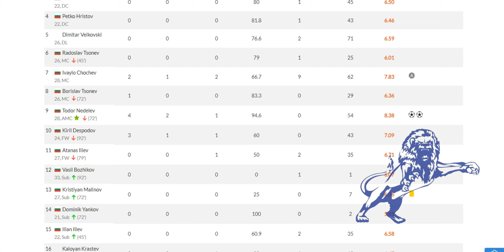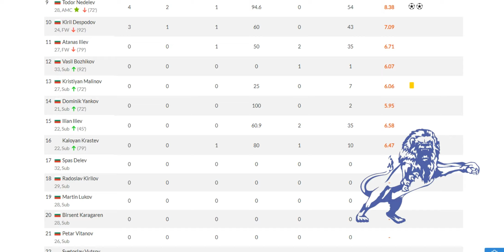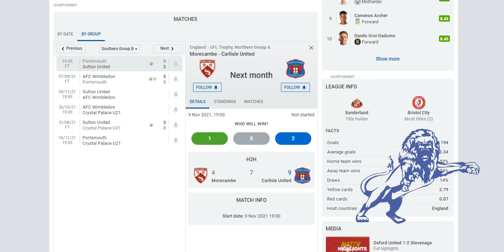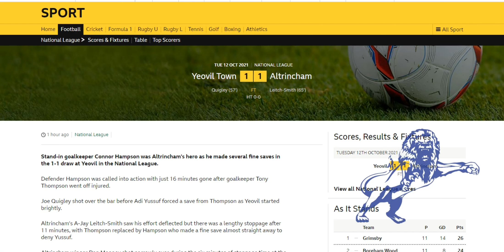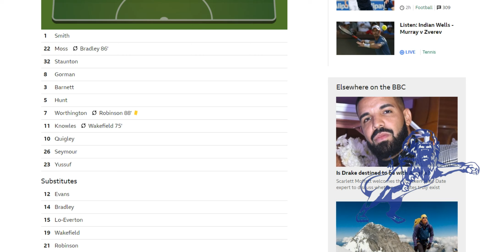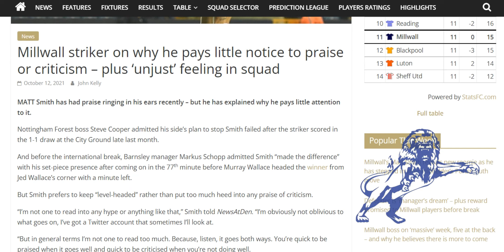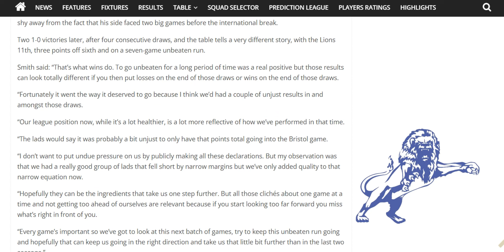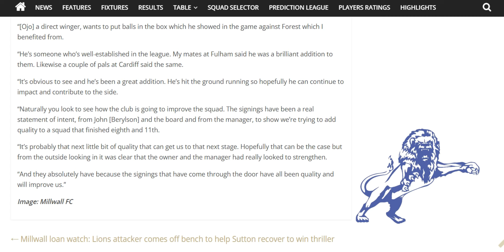International Lions pt2, George Saville Injured, Olaofe Scores, Matt Smith Interview.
The Daily Millwall : Tuesday 12th October 2021
Today : Danny Ballard starts for Northern Ireland as their World Cup hopes are all but over after losing 2-1 at Bulgaria.
George Saville missed the game reportedly with a knee injury, oh no.
Isaac Olaofe scores a goal for Sutton United as he returns from injury.
Dan Moss plays most of the game for Yeovil Town as they draw 1-1 versus Altrincham.
Matt Smith gave an interview to the Newsatden and I share it with you.